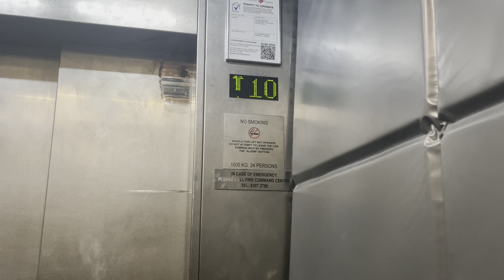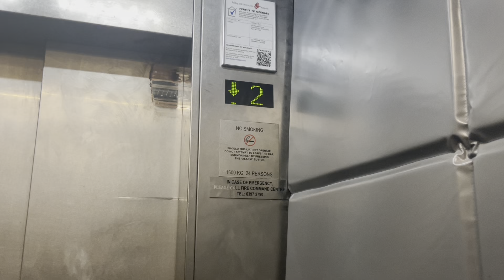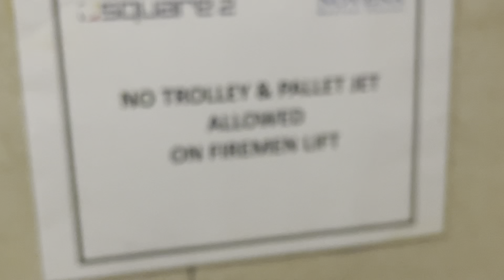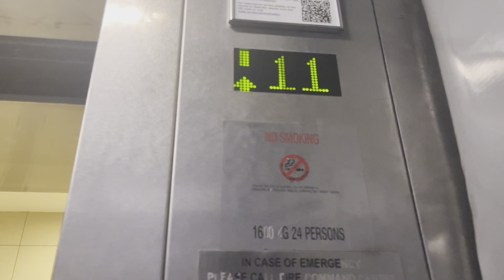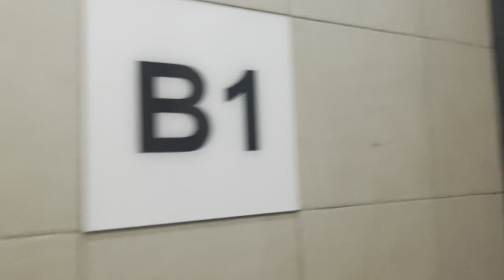(L.I.M.) The Lifts@: Square 2 (Novena)